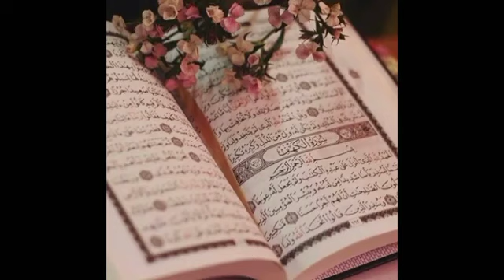Rawangi ki Baat !! Maulana Mustakim Sa.Mahi.!! روانگی کے آداب !! مولانا مستقیم ماہی.રવાંગી કી બાત.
Rawangi ki Baat !! Maulana Mustakim Sa. Mahi.
 روانگی کے آداب  !! مولانا مستقیم ماہی.
રવાંગી કી બાત. મોલાના મુસ્તકીમ માહી પાલન પુરી.

હમારા હર સાથી ઘ્યાન સે સુને ઓર અમલ કરે.